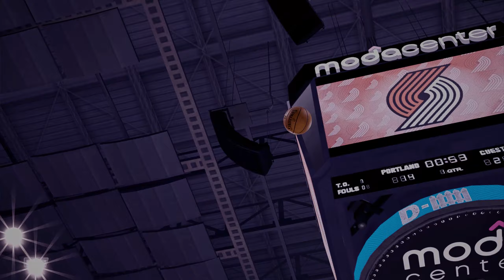2K21 BULLS VS BLAZERS